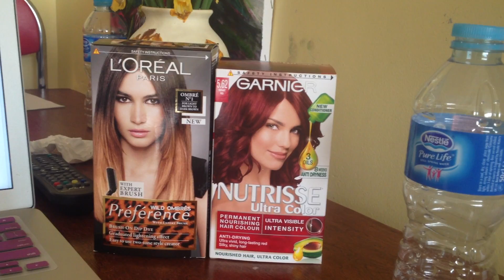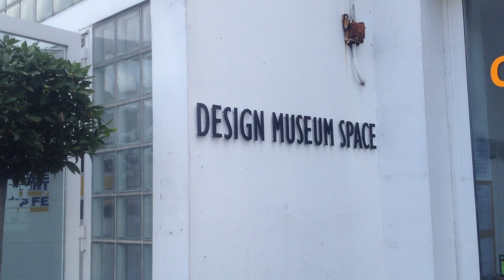Document Your Life; May | EricaCookies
In which I become vegetarian for a week, go to the natural history museum, dye my hair, revise craptons and have a gazillion picnics.